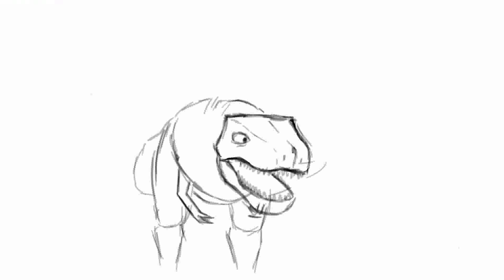2D Animation Main Nowosad Alan 2